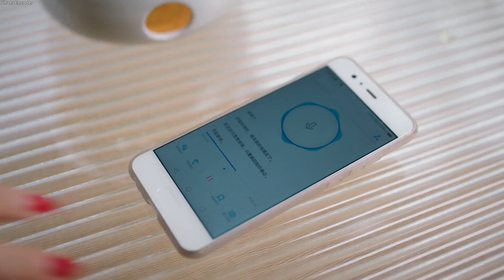🧪Yang can finally clear his name | Fall In Love With A Scientist EP23 | iQiyi Romance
【Cast】Jasper Liu, Zhou Yutong, Dai Jingyao, Cao Xiyue, Lin Linfei, Wu Chongxuan, Fu Yunzhe

【Introduction】 This drama tells the overlapping love story of scientist Yang Lanhang and Bai Lingling in the virtual and real world. The two met on the Internet in their early years. After Yang Lanhang returned to China, he was admitted to T University as a doctoral student. Unexpectedly, he ran into Bai Lingling, the “online friend” who has always been on his heart, and ruined her carefully prepared thesis defense. In order to make up to Bai Linging and to pursue her, Yang Lanhang continued to pursue Bai Lingling as an online friend on one hand, and arranged Bai Lingling into the laboratory in real life on the other hand.